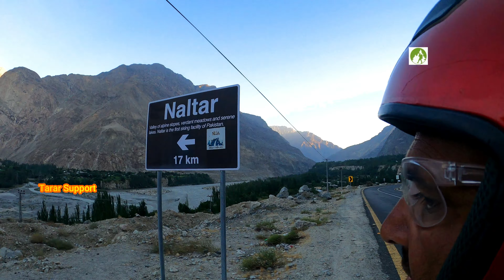Pakistan Travel Naltar Valley Road Trip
Pakistan Travel Naltar Valley Road Trip. I am traveling Pakistan by Road. In this video, Naltar Valley Road Trip. Naltar Valley is located in Gilgit Baltistan. It is 54 Km from Gilgit City. A link road leaves from Karakoram highway to Naltar Valley via Nomal. The distance from Karakoram Highway is only 17 Km but It can take 3 hours to reach Naltar Valley. After crossing the Hunza River road is unpaved, bumpy, dusty, and under construction. I was unaware of road conditions. I recommend that rent a jeep from Nomal or Gilgit to visit Naltar Valley. The road is being constructed under CPEC projects. The road was in bad condition and I could not reach the best attraction of Naltar Valley because my Motorbike's Clutch plates need to replace.  So my road trip is until Naltar valley. If you want to visit Naltar valley wait for 1 year to construct a new road or travel by jeep. episode 209

For more, my channel travel videos links are below